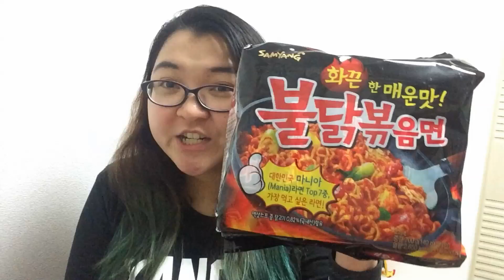MY MOUTH IS BURNING: Spicy Korean Noodle Challenge! 激辛韓国ラーメン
I'm considering eating it again because burning aside it's pretty damn yummy! Feel free to try this challenge and let me know if you do! (BUT PLEASE DON'T IF YOU CAN'T EAT SPICY FOOD)

It's from the shop "koreatrade" or search 激辛韓国ラーメン